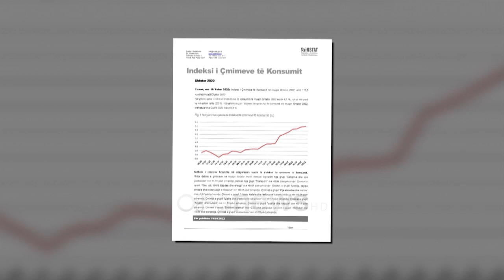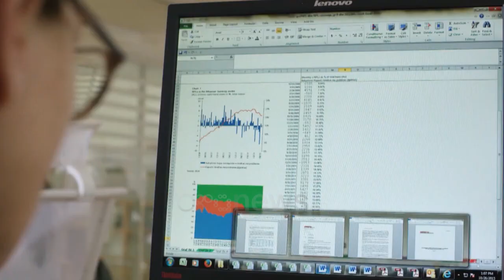Ekonomia drejt greminës, rritet inflacioni në 8.1%, ritmi më i lartë që nga 1997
Çmimet e larta kanë ndikuar që inflacioni të arrijë në 8.1%, në nivelin më të lartë se vitin 1997. Sipas INSTAT, transporti dhe grupet e ushqimeve kanë shënuar rritjen më të lartë të çmimeve. Ekspertët theksojnë se ne jemi në situatë stagflacioniste. Inflacioni në shtator në vendin tonë arriti në 8.1%, vlera më e lartë që prej vitit 1997. Të dhënat e publikuara nga INSTAT, raportojnë se çmimet kanë arritur nivelin më të lartë në vendin tonë krahasuar me shtatorin e 2021, ku kryeson transporti me 17.2% ku ka ardhur si pasojë e shtrenjtimit të karburanit dhe grupet ushqime dhe pije joalkoolike me 14%. Por kjo situatë për ekspertët është një stagflacion ekonomik.

Igli Tola: “Nuk është një inflacion i pastër, është stanjacion ekonomik. Ndërhyrja ekonomike për të rregulluar parametrat ekonomik bëhet e vështirë. Vetëm BSH me rritje interesi nuk jep efekt sepse inflacioni vjen nga krahu i ofertës që sjell këtë inflacion, jo kërkesa.” Ministrja Ibrahimaj në konferëncën me FMN u shpreh se ende nuk jemi në një recesion ekonomik. Eksperti i ekonomisë Igli Tola shprehet se ne jemi në kufi drejt recesionit. Igli Tola: “Të paktën ato 300, 400 mln euro që u siguruan këtë vit nga rritja e çmimeve dhe taksat e larta të vjelura nga këto çmime, duhet të gjetur një mënyrë se si ti shpërndajnë në ekonomi për të mos mbajtur të frenuar konsumin”

Që të ekonomia shqiptare të fillojë progesin, eksperti tregon cilat janë politikat që duhet të ndërmarrë qeveria.

Igli Tola: Jemi në kufirin e recesionit. Duhet një nivel tejet minimal për rritje ekonomike. Qeveria e shtregnuar në menaxhimin e rënies ekonomike. Ndërveprimi me politikën fiskale është minimal. Paketa e parë dhe e dytë e rezistencës është minimale. Politika fiskale është e rezervuar”

Sipas Bankës së Shqipërisë, inflacioni i lartë pritet të jetë edhe në muajt e fundit të këtij viti.